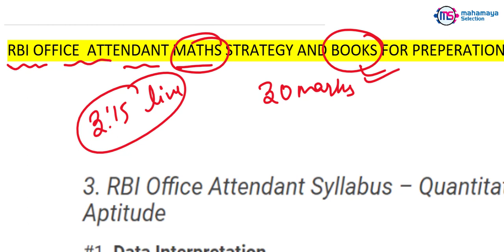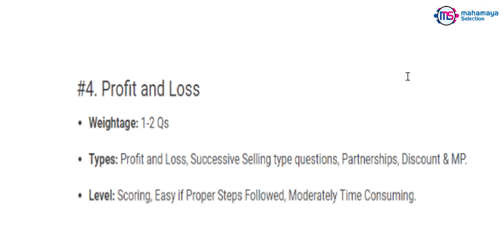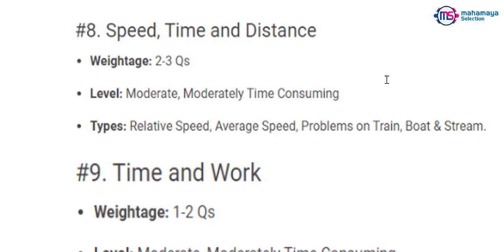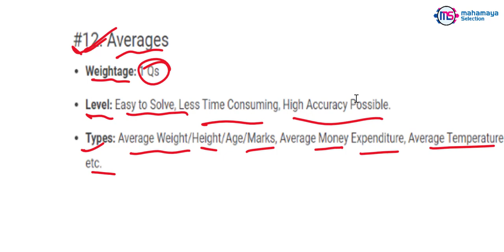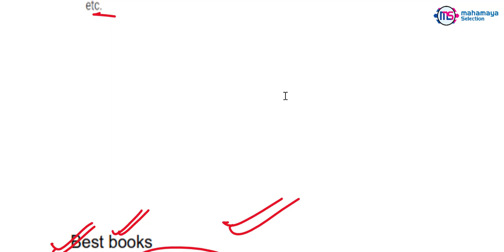RBI Office Attendant Math Strategy And Best Book For Preparation 2021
1. Quantitative Aptitude (English, Paperback, Aggarwal R. S.
2. Objective Arithmetic (SSC And Railway Exam Special) - Includes Latest Questions And Their Solutions (English, Paperback, Aggarwal R. S.) (Paperback, R S AGARWAL, SPB PATNA)
Application Fee:-
●General / OBC / EWS : 450/-
●SC / ST / PH : 50/-
● Minimum Age : 18 Years.
Important Dates:-
● Application Begin : 24/02/2021
● Last Date for Apply Online : 15/03/2021
● Pay Exam Fee Last Date : 15/03/2021
● Exam Date : 09-10 April 2021